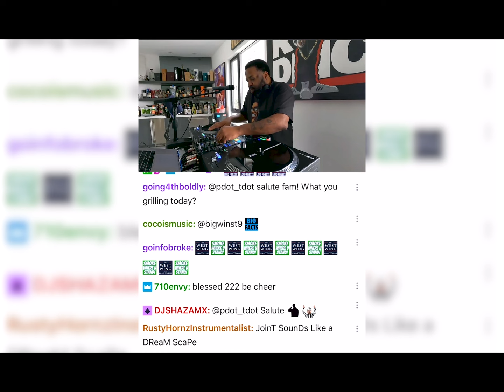The Lord Finesse Interview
Lord Finesse talks about the creation of 'The West Wing Cabinet', his relationship with D.C., and his event  "Brunch with Lord Finesse"!